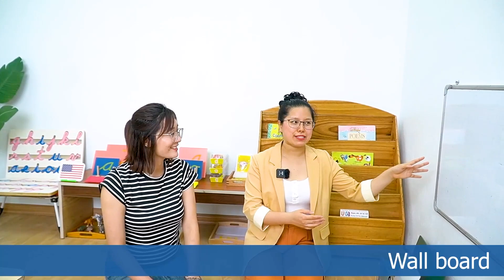Tập 3 - Thăm nhà song ngữ - Nhà song ngữ cần tách biệt từng ngôn ngữ - Mẹ Jenny, bé Alice, cô Teresa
𝙀𝙥𝙞𝙨𝙤𝙙𝙚 3:“ A BILINGUAL HOMES SEPARATES EACH LANGUAGE ”
Tập 3: NHÀ SONG NGỮ LÀ NƠI TÁCH BIỆT TỪNG GÓC NGÔN NGỮ KHÁC NHAU

2 tập phim đầu hẳn đã hé lộ 2 tiền đề quan trọng trước khi tiến hành nói tiếng Anh với con tại nhà.
Một, ngôi nhà phải đem đến cho con cảm giác an toàn, tự chủ.
Hai, ngôi nhà phải tạo điều kiện cho con tham gia đóng góp, và ghi nhận những đóng góp đó.
Thành thật mà nói, không phải ngôi nhà nào cũng đang làm được những điều này.
Và đây là 2 trong số 7 lý do vì sao con hay từ chối nói tiếng Anh.
Tập phim số 3 hé lộ một bí kíp quan trọng, đó là cần “phân tách rõ ràng” các góc ngôn ngữ khác nhau, để tránh việc cả bố mẹ, giáo viên kèm, hoặc con bị nhầm lẫn các ngôn ngữ.
Mời các bạn cùng nối tiếp hành trình của chúng tôi tại ngôi nhà của bé Alice, nơi mẹ Jenny cùng cô Trang và các cộng sự cải tổ môi trường Song ngữ thành Tam ngữ (tiếng Việt, Anh và Nhật) như thế nào nhé.